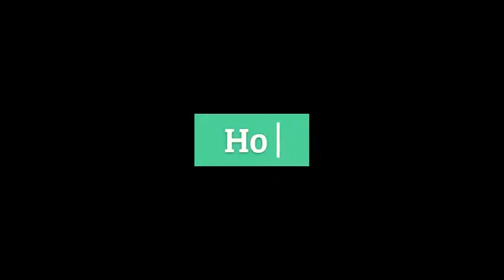How Can We Avoid Debt?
Beloved, be blessed as you watch the Q & A from the May 26, 2020 bible study titled "Debt: Part 1".

2020 Anchor: For thou, LORD, wilt bless the righteous; with favour wilt thou compass him as with a shield. (Psalm 5:12)

Our Mission:
To show the love of God to men through Jesus Christ
To Teach the Bible, preaching and living the gospel live in accordance to the scripture
To evangelize the gospel through drama, Music, education and prayer
To Equip the new believers with the ministry of the word throughout the nations
To prepare for the coming of the LORD

Come and worship with us: 3625 Martin Luther King Jr. Ave, SE Washington DC 20032

Blessings!